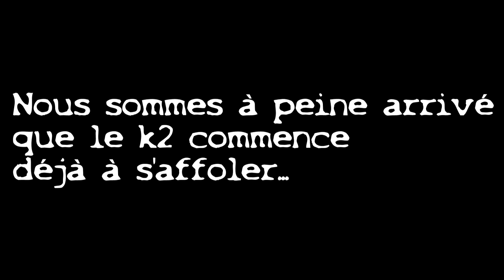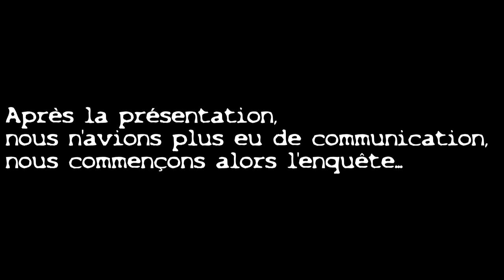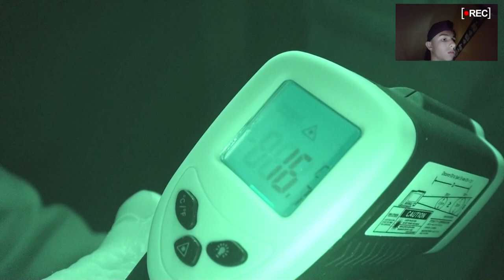MA PREMIÈRE ENQUÊTE PARANORMALE ! #1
Bonjour à tous, je me lance dans le paranormal et je vous partage ma première enquête avec l'équipe JD Paranormal. Mon but est de vous ramenez des réponses sur "le monde invisible"..

Mes vidéos ne présentent aucun "Fake"